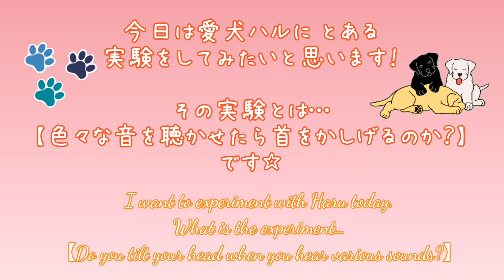【犬が首をかしげる音】聴かせてみた！[The sound of a dog tilting its head]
YouTubeに上がっている[犬が首をかしげる音]を聴かせてみましたが…
I tried listening to [the sound of dogs leaning] on YouTube...

ハルはライフボートさんという
保護施設からお迎えした保護犬です。

ハルの可愛い動画を観て頂き、多くの方に
保護犬の存在を知って頂きたいと思い

わんこを家族に迎えたいと思ったとき
まずは里親になる選択肢を持って頂けたら
嬉しいです。

保護犬のその後、幸せになった姿を
紹介出来ればと思います！